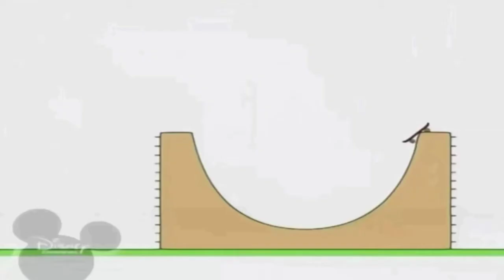28 липня 2019 р 1